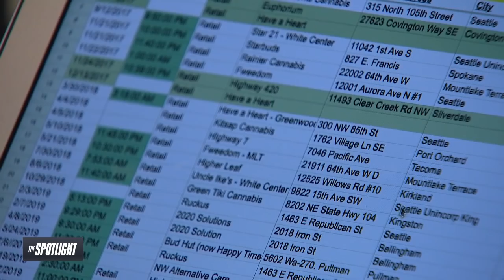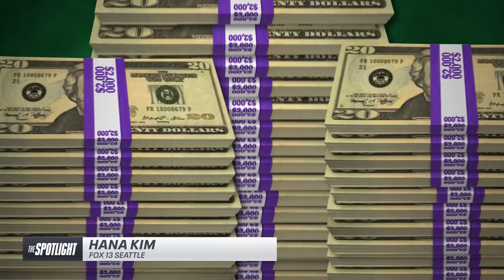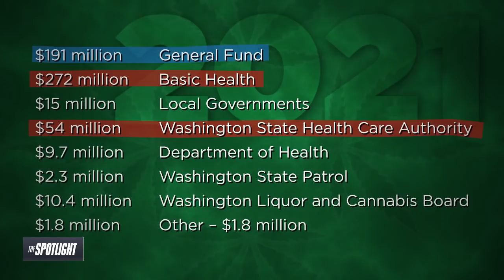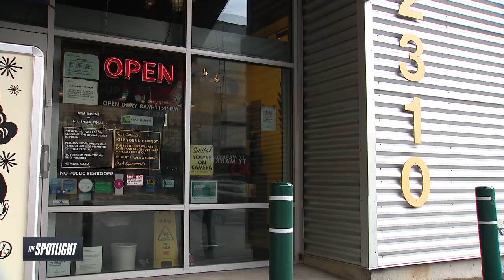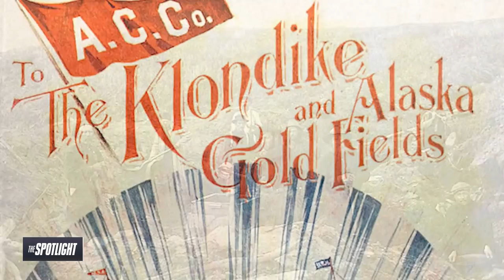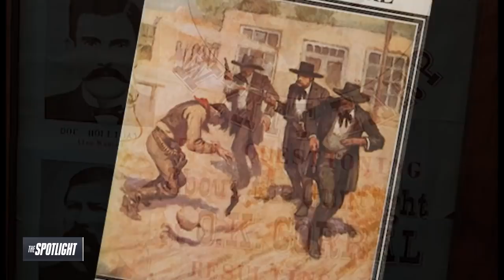The Spotlight: Pot shop robberies | FOX 13 Seattle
Amid a rise in pot shop robberies, police are trying to track down the bandits before someone ends up dead: "I got shot in the leg, I got shot through and through in the arm, I got shot through the abdomen." And legal marijuana dealers who pay billions in taxes are asking why the government put them in a bind and then turned a blind eye: "If we could take credit cards, everything would change overnight."